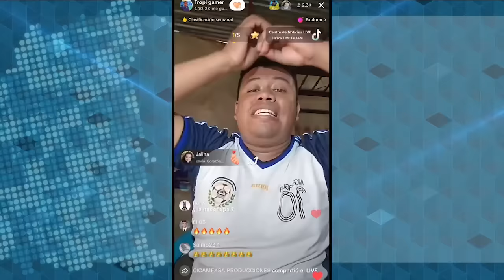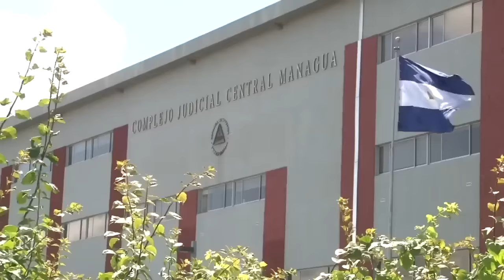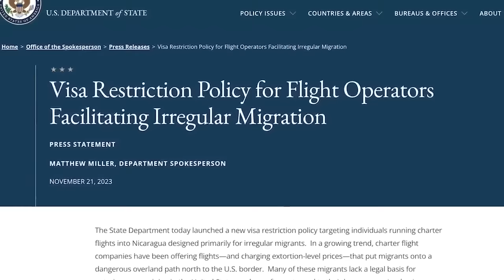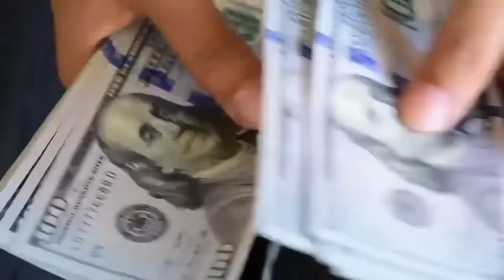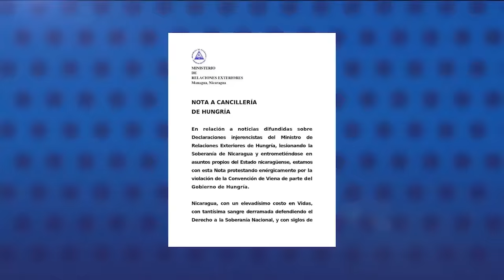Destierros y asedio policial después de ataque de Rosario Murillo por celebración a Miss Universo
La dictadura de Daniel Ortega lanzó una campaña de destierros y asedio policial, contra Karen Celeberti, Miss Nicaragua, y su familia, para acallar la celebración espontánea de la población por el triunfo de la nicaragüense Sheynnis Palacios Cornejo, coronada como Miss Universo 2023.

El régimen desterró a la empresaria y directora de Miss Nicaragua, Karen Celebertti, propietaria en el país de la franquicia de Miss Universo desde 2001. Celebertti regresaba de México junto a su hija Luciana Arguello después de participar en actividades relacionadas con el certamen internacional, y al arribar a Managua, fueron obligadas a tomar un vuelo de retorno al país azteca.

Posteriormente, la Policía mantiene bajo asedio la vivienda de Celebertti en la capital, mientras que su esposo, Martín Argüello, fue capturado por la Policía, llevado a un destino desconocido, devuelto a su domicilio horas más tarde, y se mantiene incomunicado en su casa.